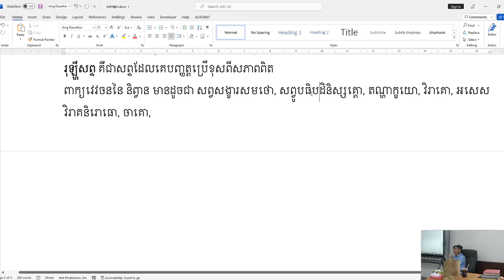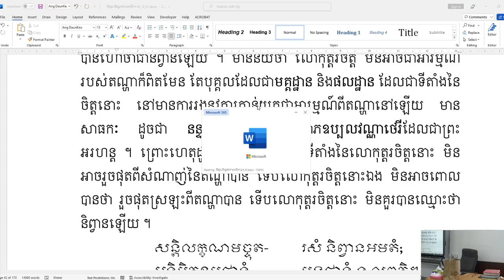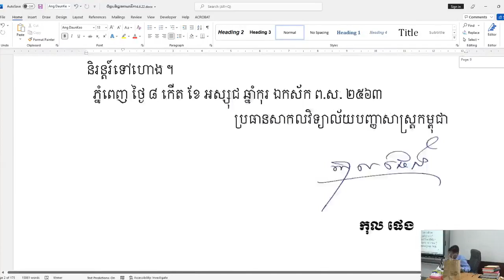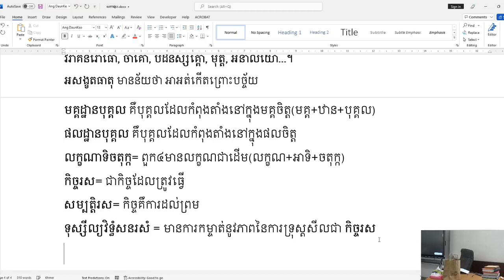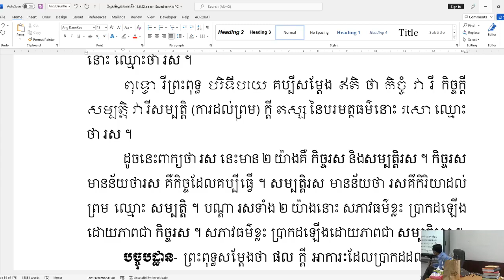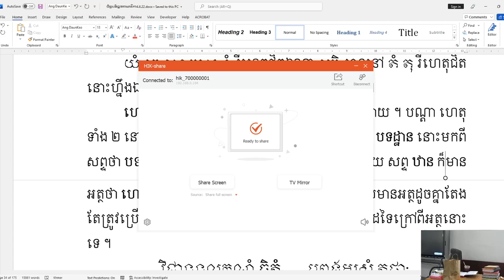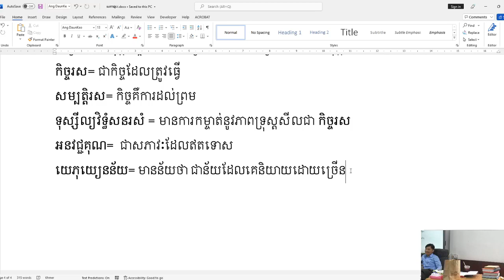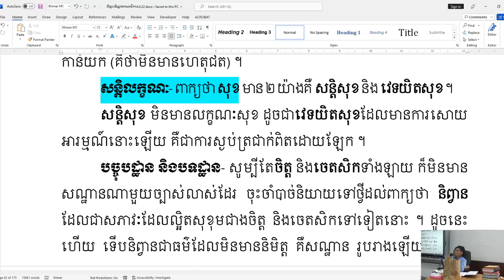ចិត្តបរិច្ឆេទ 10 | អភិធម្មត្ថសង្គហ ភាសាដីកា វគ្គទី៣ | បង្រៀនដោយលោកគ្រូ សោម វណ្ណៈ